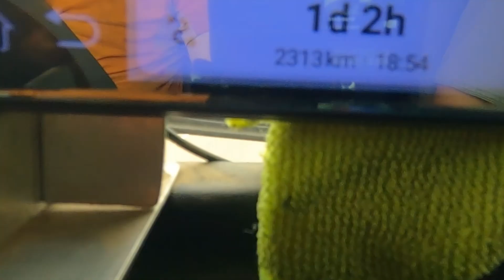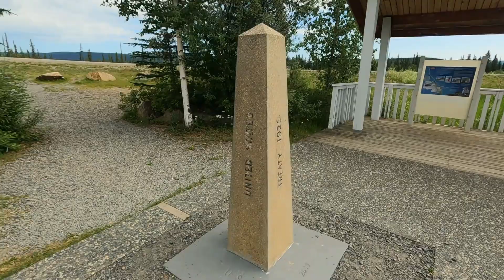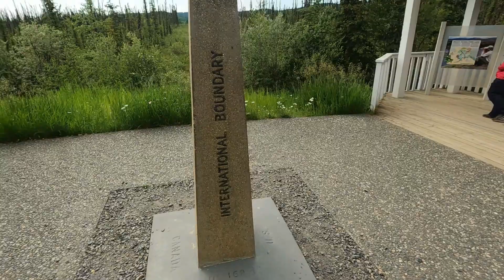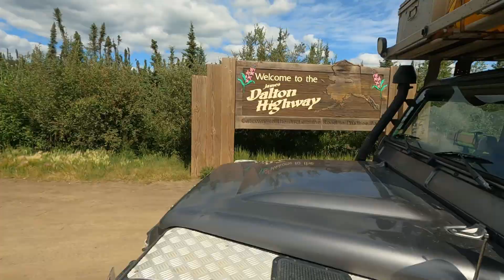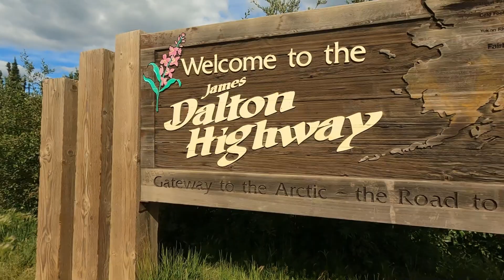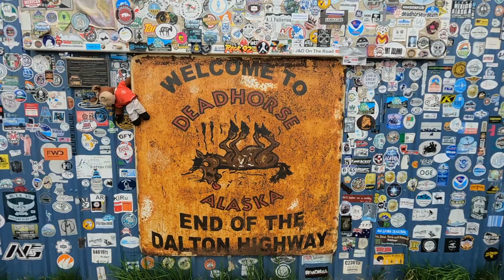S01E22 - USA : Alaska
Ca y est, notre but est proche, nous arrivons en Alaska 1
Dans cette vidéo :
- L'entrée en Alaska
- Skagway & Haines
- Deadman lake
- La Dalton Highway, jusqu'a Prudhoe Bay et Deadhorse
- Nome creek, a la recherche d'or
- National Park : Denali
- National Park : Kenay, exit glacier
- Les saumons à Russian river

Suivez notre voyage d'un an en famille, avec nos 3 enfants, en Amérique.
Notre plan de route : descendre l'Amérique du sud, de Montevideo à Ushuaia, puis remonter la panaméricaine et traverser l'Amérique central, puis l'Amérique du Nord, jusqu'en Alaska.
Le voyage se fait à bord de notre 4x4 Land Rover Defender 130, équipé d'une cellule.